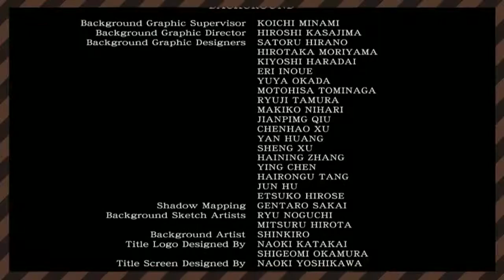Resident Evil 0 (Part 16) Finale - Backseat Gamers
Featuring: DeMarcus, Mike, Scott

Resident Evil Zero is a survival horror video game developed and published by Capcom for the Nintendo GameCube in 2002. It serves as a prequel to the first Resident Evil, covering the ordeals experienced in the Arklay Mountains by the S.T.A.R.S. Bravo Team. The gameplay remains similar to other entries in the Resident Evil series, but includes a unique "partner zapping" system. The player controls both S.T.A.R.S. officer Rebecca Chambers and convicted criminal Billy Coen, switching control between them at will in order to solve puzzles and take advantage of their unique abilities.

Game: Resident Evil 0
Developer: Capcom
Publisher: Capcom
Platforms: GameCube, Wii, Microsoft Windows, PlayStation 3, PlayStation 4, Xbox 360, Xbox One